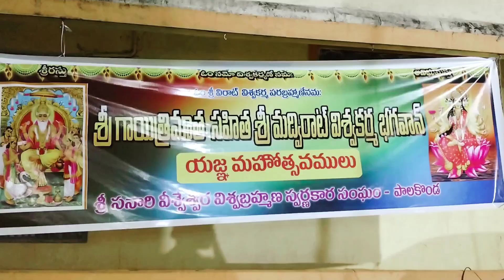Vishwakarma Jayanti in Palakonda & Vizag//సెప్టెంబర్ 17 విశ్వకర్మ జయంతి//2024